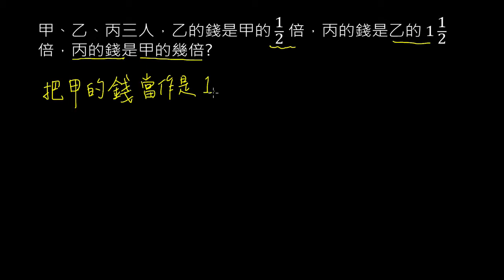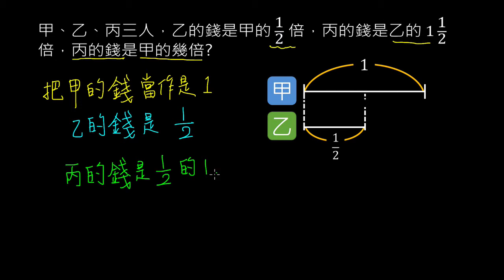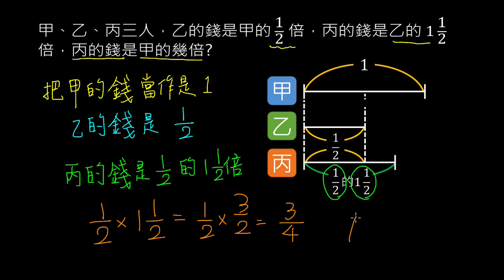分數倍 分數的乘法3